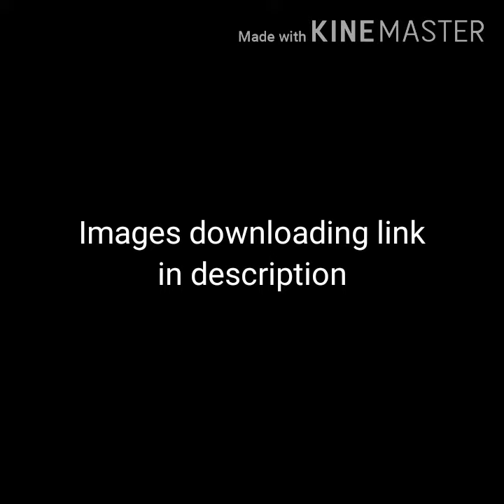Zainab Name Wallpapers Status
Zainab Name Wallpapers images HD download by 1Fid jinhe aap 1 click me download kar sakte ho bina kisi watermark ke inko aap DP ke roop me kisi bhi tarah ki social media site ki profile pic par laga sakte ho Zainab name images Zainab name pics Zainab naam ka photo.